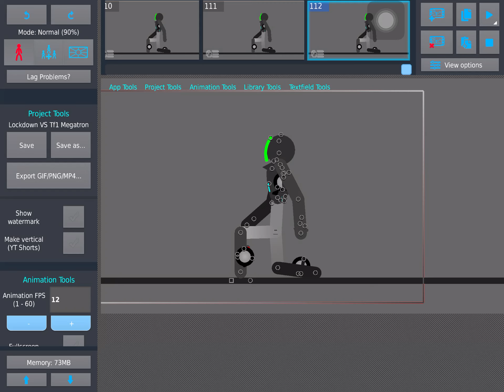Upcoming video Leak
Leak :D